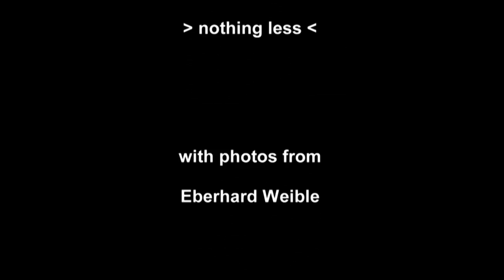Galerie Floss & Schultz presents Joe Barnes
Exhibition
Joe Barnes
Galerie Floss & Schultz
26. August - 30. September 2016 at Cologne Germany
with Dr. Guido Schlimbach